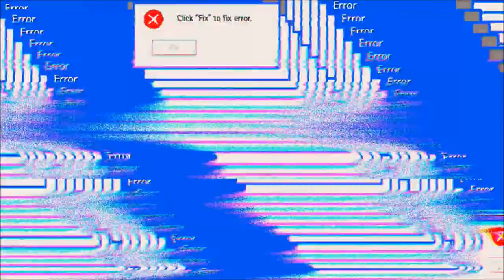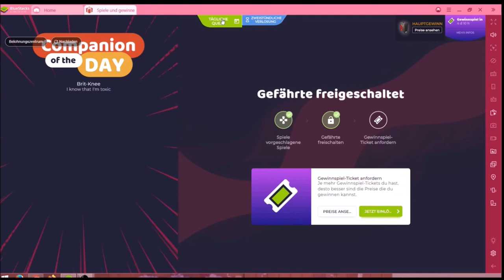Matchington #01.04 JndT [XL] (BlueStacks)